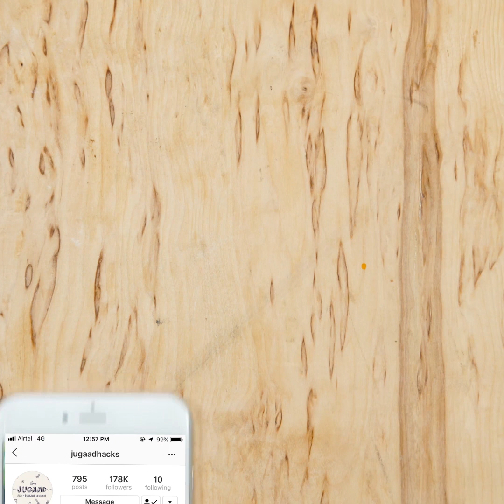2 Unique Air Spray Paint